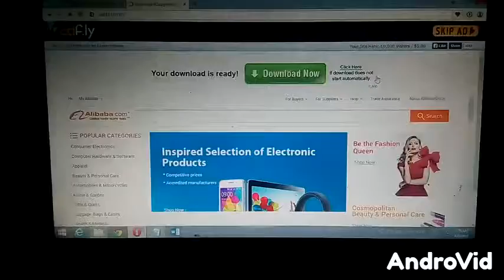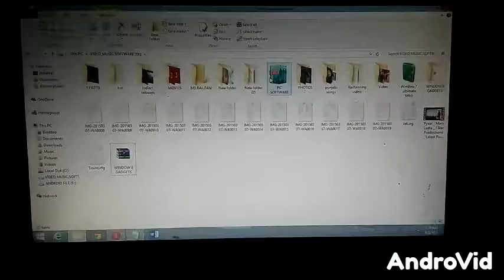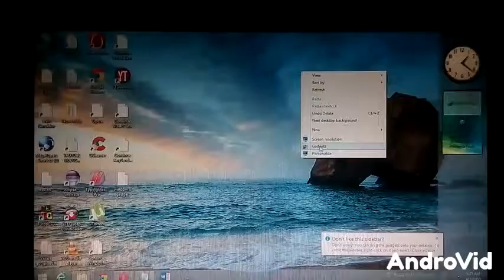Window 8 (2015) gadgets download.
Hello youtube
 today i am going to show you how to download window 8 gadget
2015 latest
just download the software from the given discription